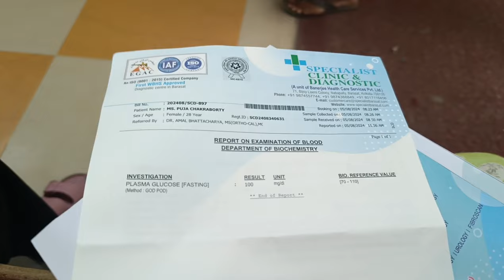মা আর বাবানের জন্মদিন 🥰 সুগার টেষ্টের রিপোর্ট আনলাম 🥺 গোপাল সেবা 🤗 Puja Biswa Vlog